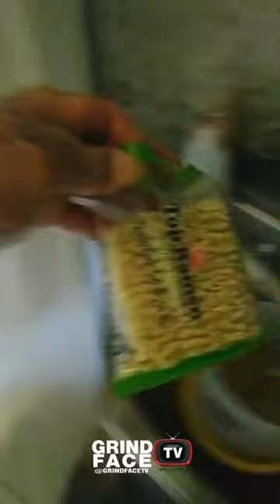Step by Step Prison Meal ( GrindFaceTV )